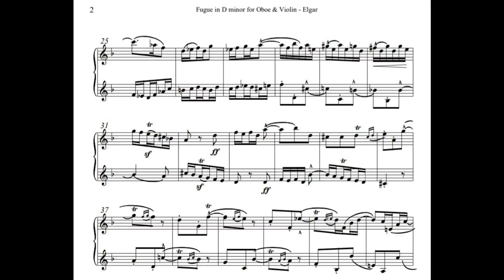Edward Elgar - Fugue for Oboe and Violin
Composer: Edward Elgar
Type of music: Chamber music (Duos
Year of composition: 1883